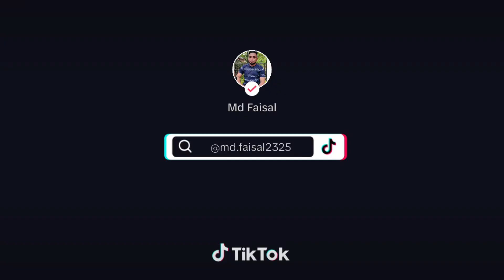CINNABON#faisal_newaz vlogger @YouTube